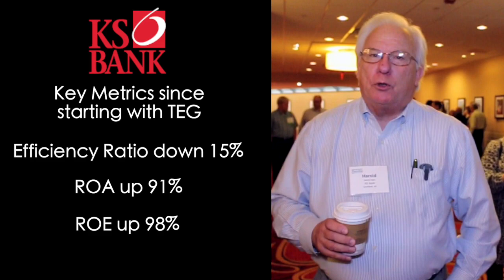KS Bank | Case Study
| Harold T. Keen, President & CEO of KS Bank, discusses his banks' accomplishments over the last couple of years working with The Emmerich Group.

The Emmerich Group Inc
One Liberty Corporate Center, 6625 West 78th Street, Suite 200, Bloomington, MN 55439